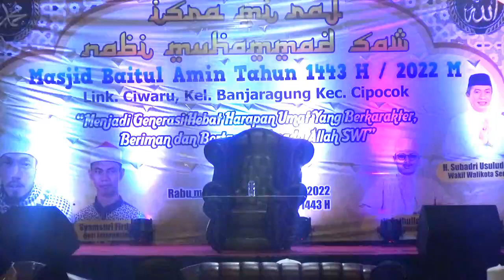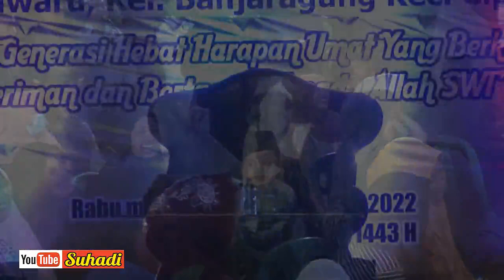K.H Munawar Halili / H Wawang (Ceramah Isra Miraj Link. Ciwaru Cipocokjaya Serang Banten)